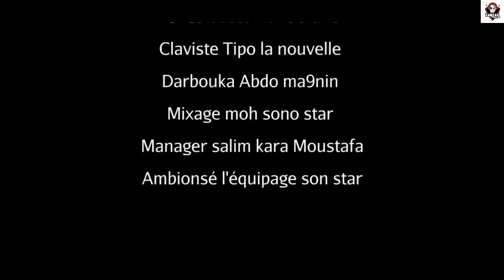Cheb Oussama Le Blanc Ft Tipo La Novalle | Maryoula Dayra Nwader | قنبلة للافراح الجزائري كليب شاوي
Cheb Oussama Le Blanc Ft Tipo La Novalle | Maryoula Dayra Nwader | قنبلة  للافراح الجزائري كليب شاوي ✏ _ لا  تنسى  دعمنا  من  خلال  الإشتراك  في  القناة  وتفعيل  زر  الجرس  🕭
                   مع  الإعجاب  بالفيديو  و مشاركتنا  تعاليقكم  الرائعة  :